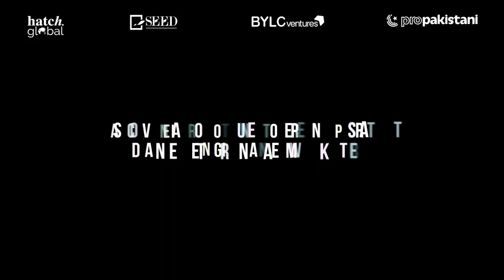Hatch Global in conversation with HRH Prince Constantijn Van Oranje Nassau